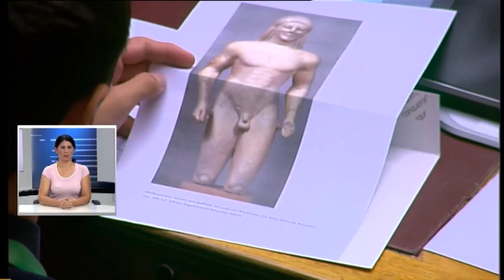Βουλή των Εφήβων- Ολομέλεια ΚΔ Συνόδου (2019)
Ομιλίες:
08:50 - Κοτρώτσιος Θωμάς/ Εφ. Βουλτευτής Λαρίσης.
17:07 - Κιμπουροπούλου Ερμιόνη/ Εφ. Βουλευτής Β' Θεσσ/νίκης.
24:05 - Ντεγκούδης Πασχάλης/ Εφ. Βουλτευτής Λαρίσης.
35:29 - Σιδηροπούλου Ευθυμία/ Εφ. Βουλευτής Β' Αθηνών.
44:34 - Μπάκα Ιωάννα/ Εφ. Βουλευτής Αττικής.
51:28 - Αποστολάκης Πέτρος/ Εφ. Βουλευτής Β' Αθηνών.